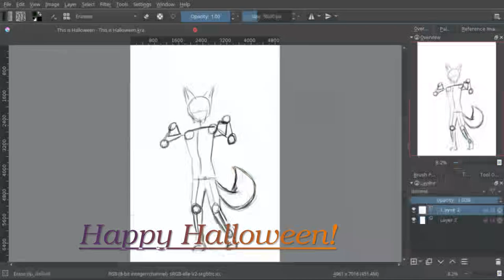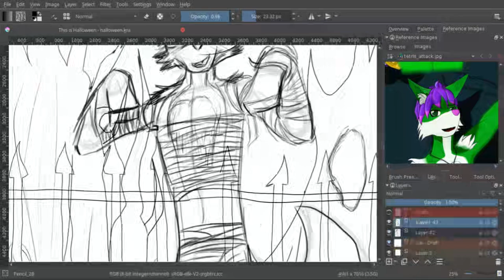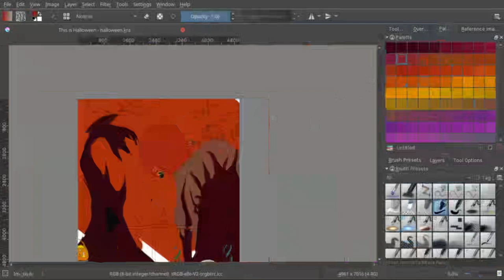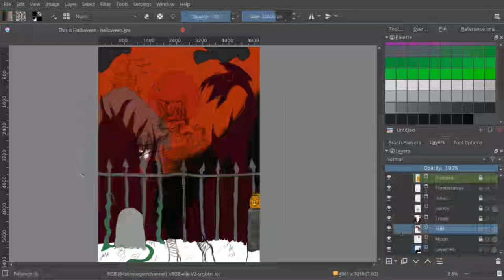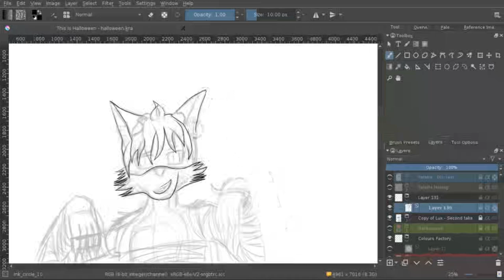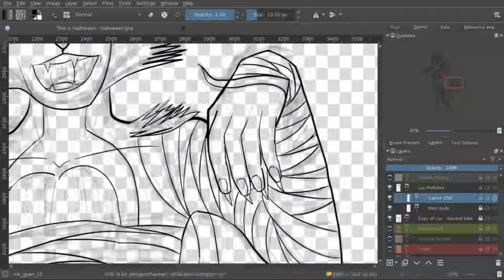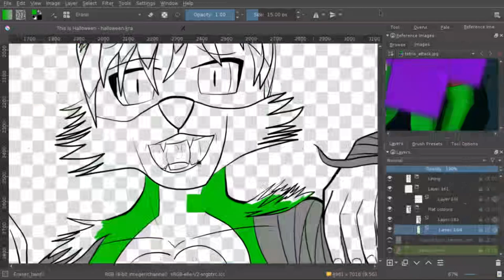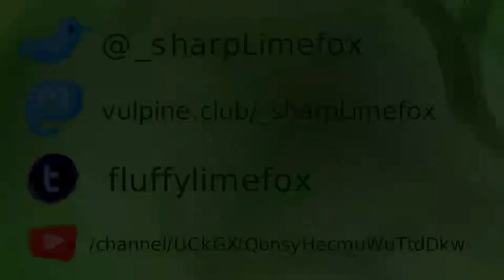Happy Halloween! | Progress Video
Happy Halloween! Muahaha!
A little thingy I did during October to celebrate the months of spooks and ghosts and cryptids... and,well, it's over! Let's enjoy it!